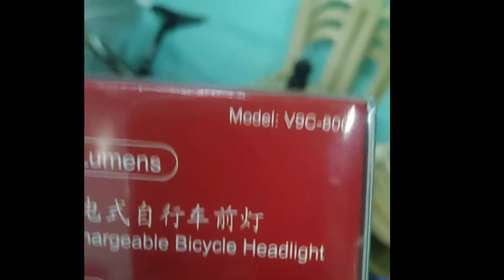Gaciron V9C 800 short demo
one of the best badget friendly flashight
Gaciron 800 lumens